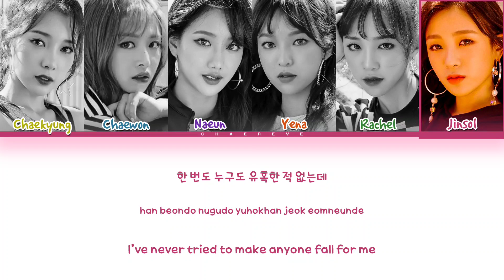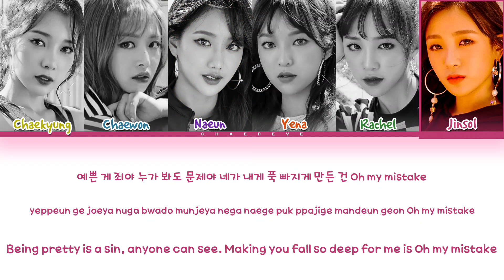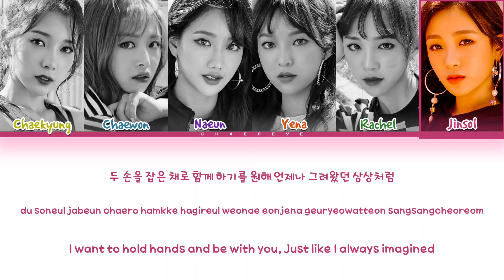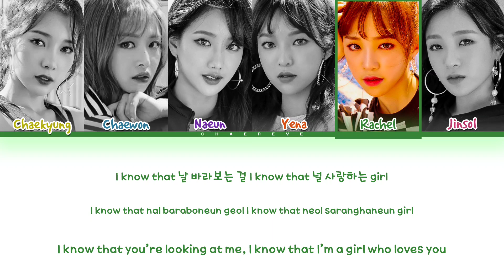April Oh! my mistake Lyrics (Color Coded Lyrics)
All Administrated by DSP Media

≈ Artist: April
≈ Song: Oh! my mistake
≈ Album: the Ruby
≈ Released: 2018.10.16